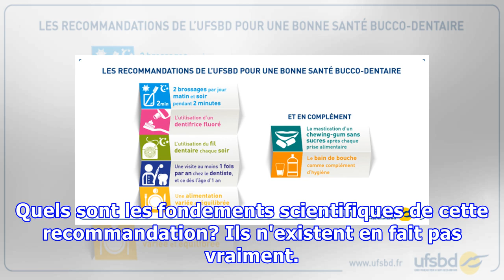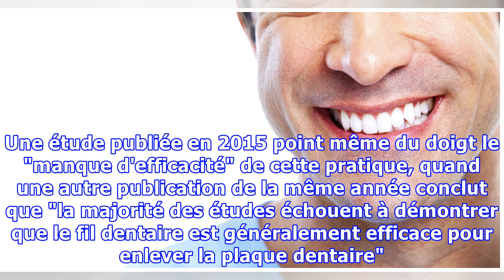En fait, rien ne prouve que le fil dentaire est efficace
SANTÉ - Le fil dentaire, c'est après le brossage du soir. Voilà ce que préconise l'Union Française pour la Santé Bucco-Dentaire (UFSBD) tout comme l'Association américaine dentaire. L'agence de presse Associated Press a cherché à en savoir plus. Quels sont les fondements scientifiques de cette recom...